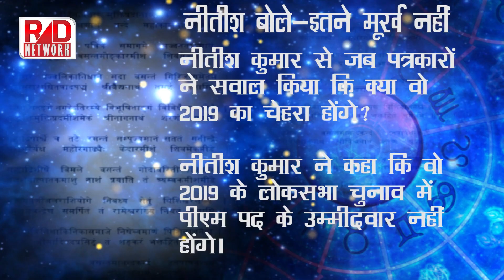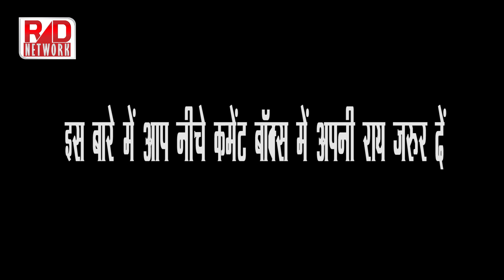Nitish Kumar ने 2019 की दावेदारी छोड़ी, क्या ये पीएम मोदी का डर है?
“I am not that stupid. I have a small political party (JDU has just two Lok sabha MPs), which I happen to head after the term of Sharad Yadav as president expired. As the party head, I want to expand the JD(U) at the national level. But that does not mean that I am aspiring for the PM’s post,” he clarified.

Media/news company